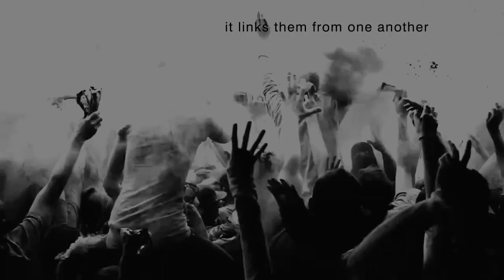Advertisements HD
All videos are compiled to make a new video,
the videos are taken from different sources.

please visit their channels and support them...

voice overs and videos:
550D T2i Extreme Slow Motion 4000 fps (The Beauty of Mud) - YouTube
New York City HD Timelapse - YouTube
Timelapse __ The City Limits - YouTube
Holi. Festival of Colors. 2011 - YouTube_evanmeetsworld
(720p) Above Everything Else HD - Mind explodingly realistic CGI by Alex Roman (NOW IN HD) - YouTube
Lamborghini LP560-4 Commercial in HD - YouTube
The Third and The Seventh HD - YouTube
Nike 'The Getaway'
GoForth - Levi's YouTube
100% Middle-earth 100% Pure New Zealand - TVC
AAP AGAR SATH HAIN tvc london olympics
Levi's® Go Forth 2011 (English) - youtube
little BANGALORE - YouTube
Steven Johnson_ Where good ideas come from - YouTube
LawInfo - youtube
Singularity summit - Jason silva,
and Mercedes SLR commercial with Michael Schumacher.

Your likes and comments are very much appreciated.